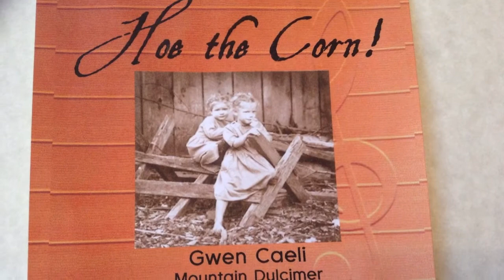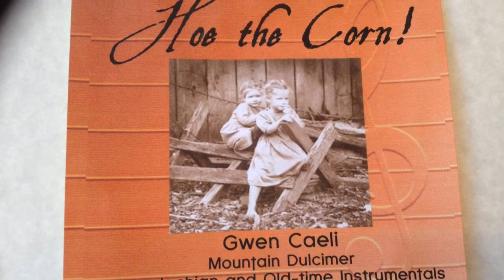Dulcimer Galax-Style "Sheep Shell Corn by the Rattlin' of His Horn"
Preserving the heritage of traditional American mountain music with a turkey quill noter!  This is the old style of playing by making the notes sound by sliding a 'noter' up and down the melody string, while the other strings drone. This dulcimer was made by Audrey Hash Ham, daughter of renowned fiddle maker Albert Hash.  She crafted it using her father's woodworking tools in their hometown of Mouth of Wilson, Virginia located in Grayson County.  The tune also came from Grayson County.  I learned it from the playing of fiddler Emmett W. Lundy, who grew up on the Grayson County land that his family has owned since the 1700's.  He learned the tune as a boy from his neighbor, Greenberry Leonard, a much older fiddler who lived down the road.  Green Leonard had fiddled it since sometime in the late 1800's. Young Emmett learned to fiddle from him by watching and listening every chance he could run down that road.